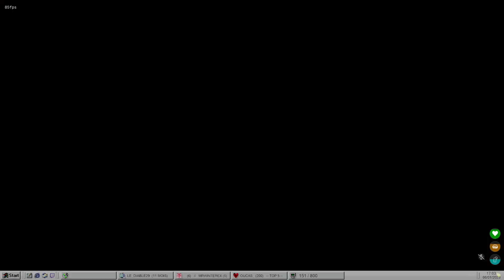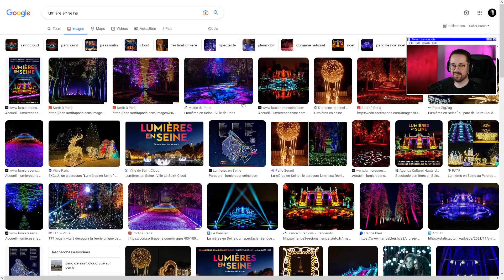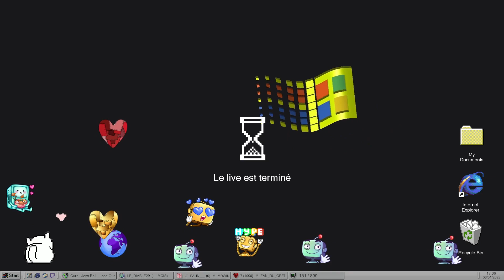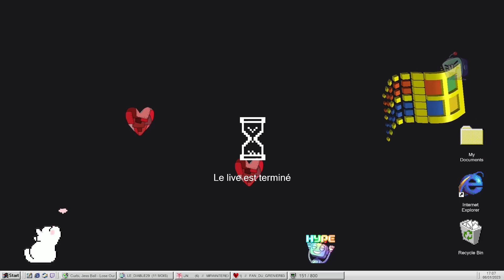S9E24| 🔪Hannibal Wyman - Les voitures sont des bateaux? 💰